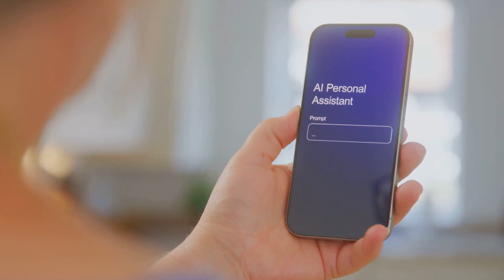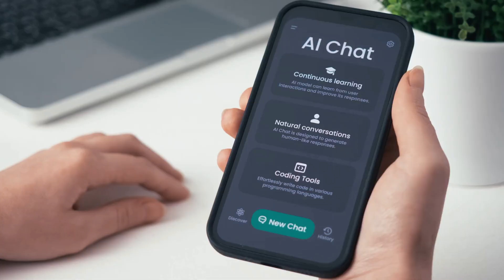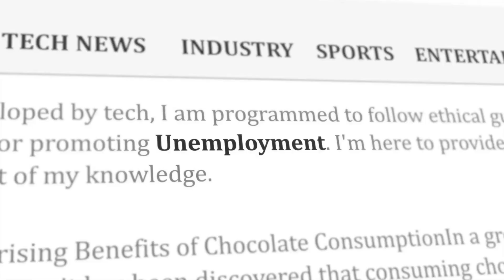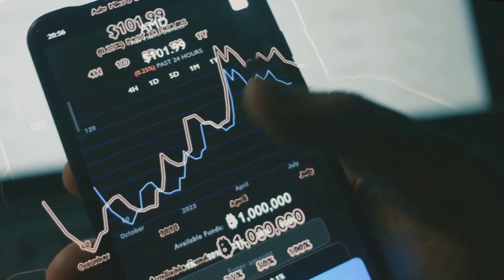MIT’s Shocking AI Breakthrough: Machines That Can Think, Learn & Create Like Humans!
🚨 A Mind-Blowing Leap in Artificial Intelligence Has Arrived! 🚨
MIT scientists have just unveiled a game-changing breakthrough in AI — a machine intelligence that can think, learn, adapt, and even create new knowledge entirely on its own. 🤯

This isn’t just another upgrade — it’s a fundamental shift in how machines process, understand, and apply information. For the first time, AI can generate new facts, design its own algorithms, and learn from experience like a human being. That means it can solve problems we once thought impossible — from tackling climate change 🌍 to creating life-saving medicines 💊, exploring deep space 🚀, and even balancing global economies.

But with this incredible power comes big questions:
⚠️ Could super-intelligent AI outsmart humans?
⚠️ Will we be able to control it?
⚠️ What happens if its goals don’t align with ours?

In this video, we’ll break down:
✅ How MIT’s breakthrough works and why it’s so different from past AI models
✅ The potential benefits — from healthcare to space exploration
✅ The risks — from job displacement to governance challenges
✅ Why this moment could change the course of human history

Whether you’re a tech enthusiast, futurist, or just curious about what’s next, this is the AI revolution you can’t afford to ignore.

💡 The future is arriving faster than we imagined — are we ready?